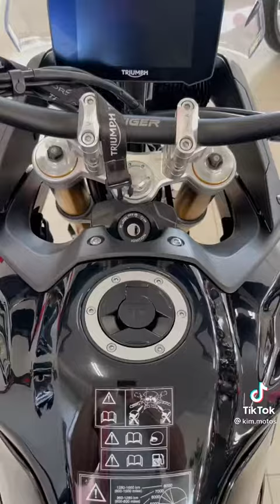Nova Tiger 900 raly 2022